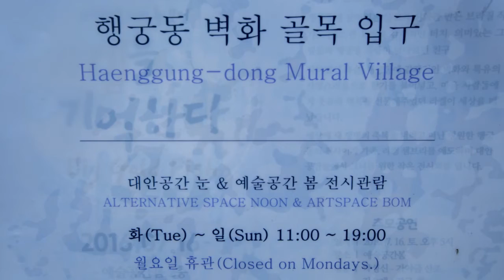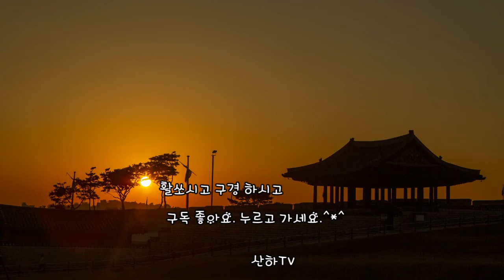#화성나들이#사진 캠핑 여행#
장마철이라 요즘은 구름좋은날
화성 나들이 다녀온 사진 올려봅니다.
구독은 무료!!
좋아요. 댓글도 무료입니다.
머무시는 동안 행복했으면 좋겠습니다.^^

3.삼각대
GITZO GT2531
MARSACE MT-1541T

6. 음원출처
 공유마당